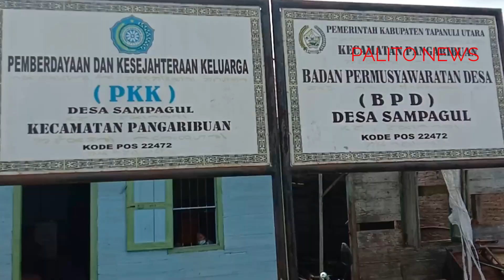BUMDES# Sampagul,Pangaribuan,belanja Pupuk Dan perlengkapan Pertanian (Badan Usaha Milik Desa)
Dalam rangka meningkatkan kwalitas pertanian di desa Sampagul ,Pangaribuan.Taput
BUMDes,menerima RDKK,desaSampagul ,dijadikan agen resmi  di Desa,penyalur pupuk untuk kelompok tani di Desa Sampagul.